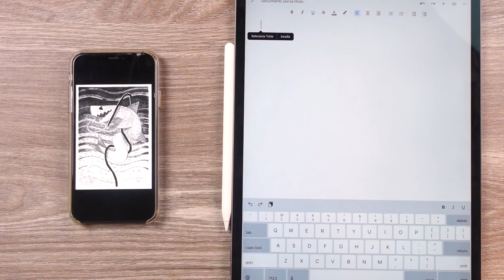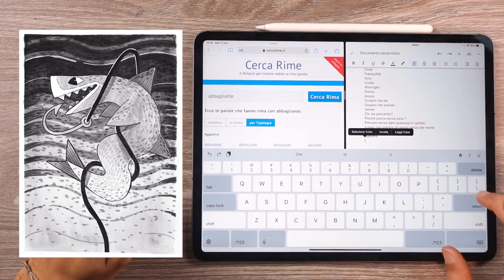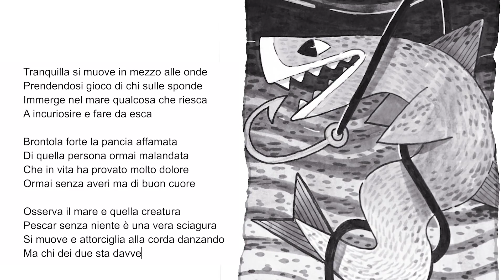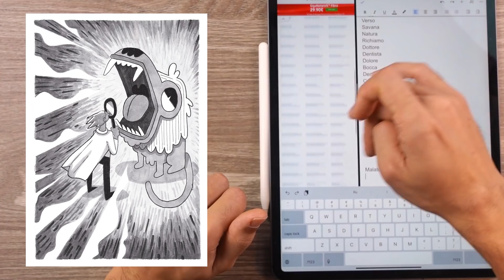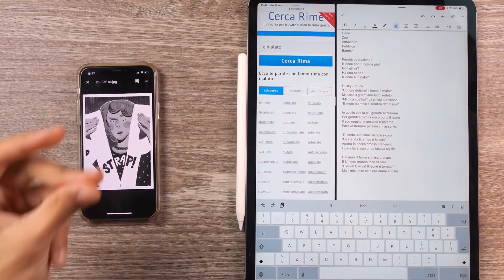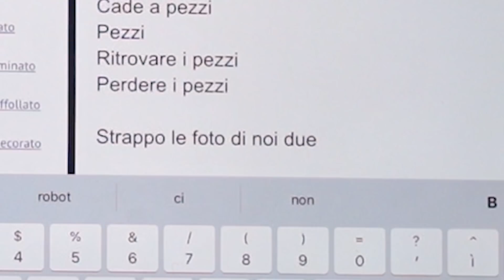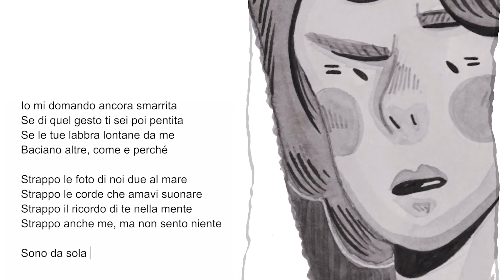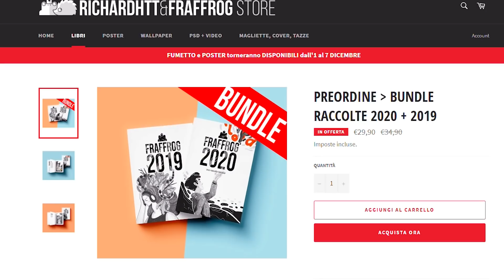Sfido LEOPARDI nel suo campo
Scrivo le poesie per il nuovo libro di Fraffrog, la raccolta 2019 e 2020 dei disegni del suo Inktober! fatemi sapere cosa ne pensate!

📜 NUOVA SFIDA! Scrivete una storia o una poesia sul tema "FLOAT" che potete vedere a 19:39 del video e pubblicatela qui sotto nei commenti!